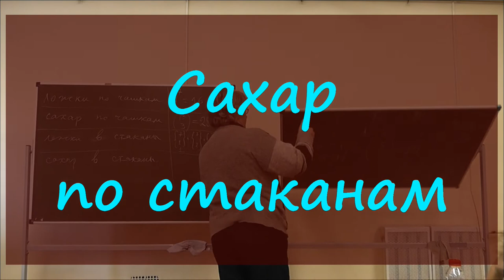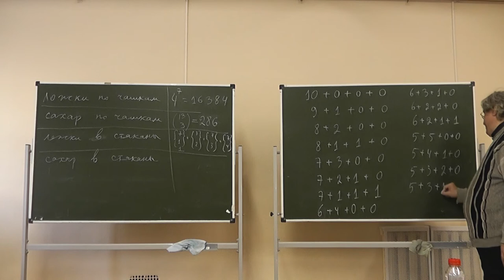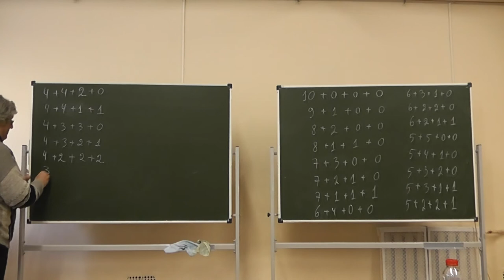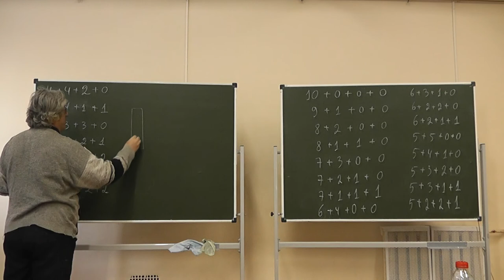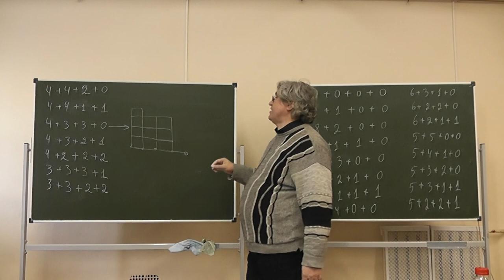10 Сахар по стаканам